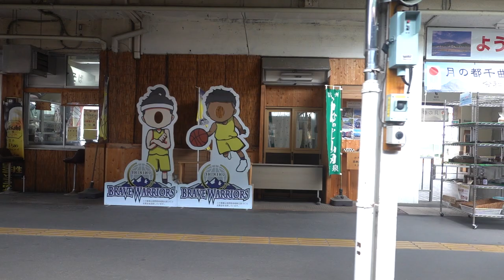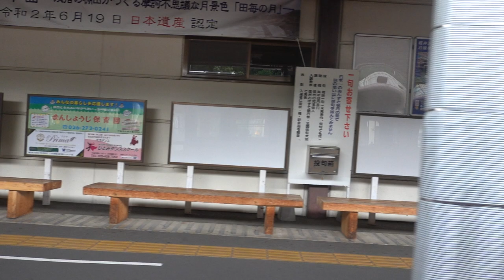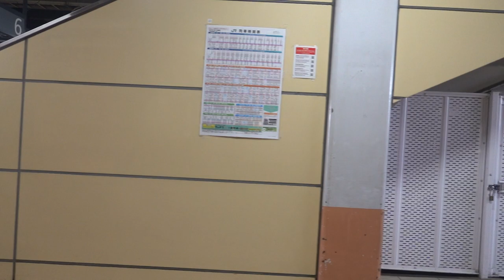20210711 快速ろくもん１号長野行き 戸倉駅→長野駅間車窓